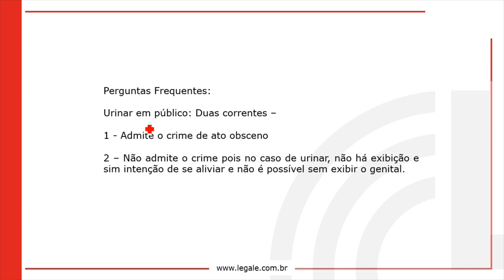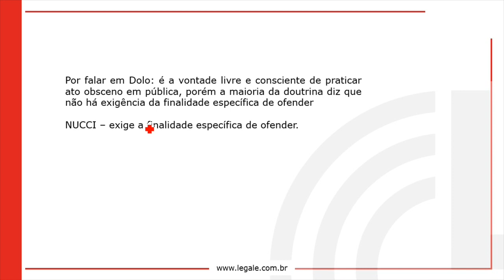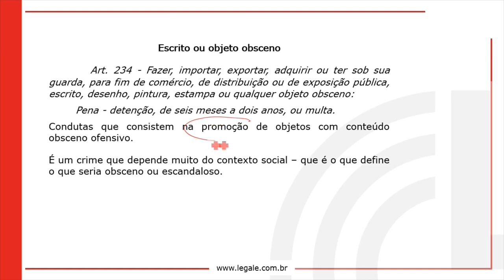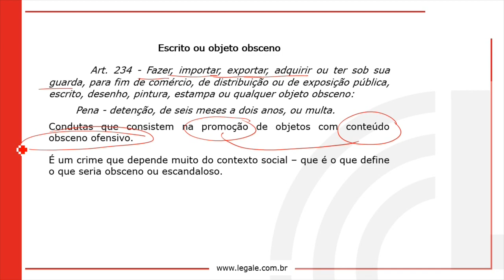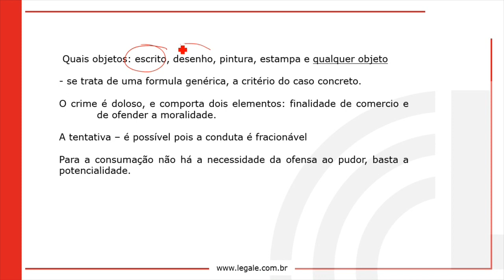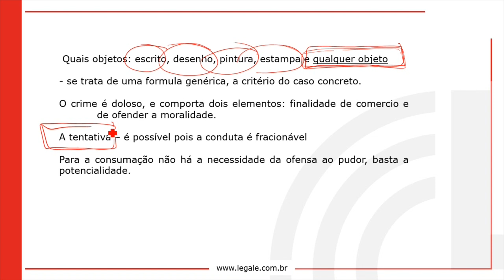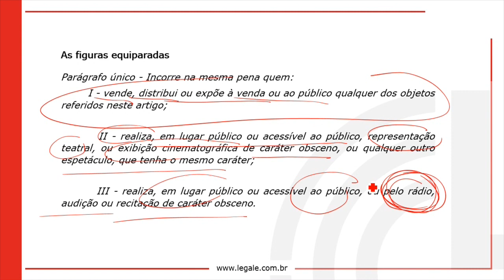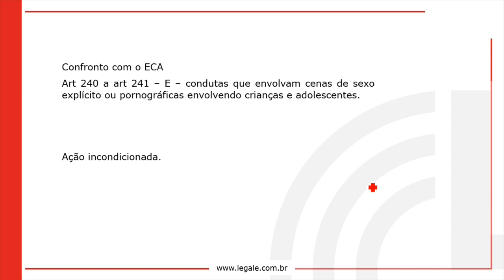07 Promoção de migração ilegal, ato obsceno, escrito obsceno 04 ⚠️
-- Bem-vindo(a) ao Módulo 05: Crimes contra a dignidade sexual! Este é um curso completo e abrangente que irá fornecer a você um conhecimento aprofundado sobre os crimes mais comuns cometidos contra a dignidade sexual, incluindo estupro, assédio sexual, exploração sexual, entre outros.

Nossas vídeoaulas são ministradas por especialistas renomados na área, que irão guiá-lo(a) através dos conceitos fundamentais e das nuances dos diferentes tipos de crimes contra a dignidade sexual. Você irá aprender sobre as características de cada tipo de crime, as leis que os regem, as penalidades associadas a eles e as defesas possíveis.

Além disso, nossas vídeoaulas são interativas e dinâmicas, com exemplos reais que tornam o aprendizado mais envolvente e prático. Você terá acesso a uma abordagem sensível e respeitosa em relação aos temas tratados, de forma a compreender melhor a gravidade desses crimes e a importância de se combater a violência sexual.

Se você é um estudante de direito, um profissional da área de segurança pública ou simplesmente alguém interessado em entender melhor os crimes contra a dignidade sexual, este curso é para você! Junte-se a nós agora e comece a aprimorar suas habilidades e conhecimentos.